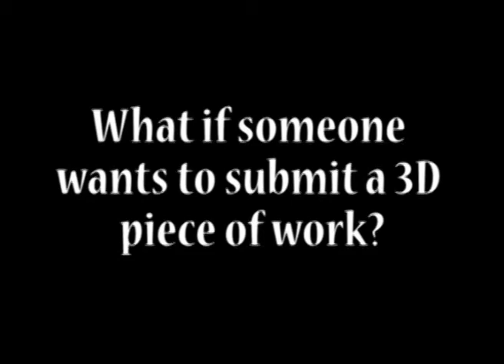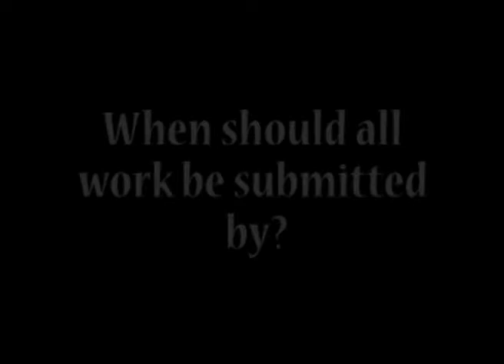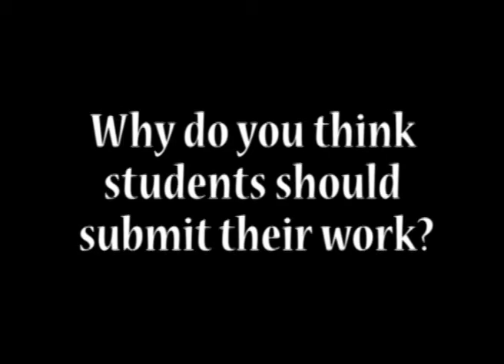Indian Insights 0307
Bianca Martinez and Amy Gerike with your Indian Insights.